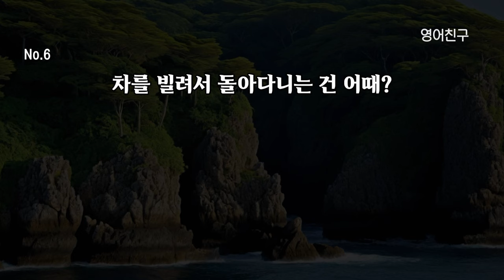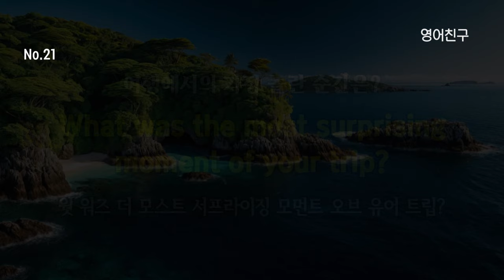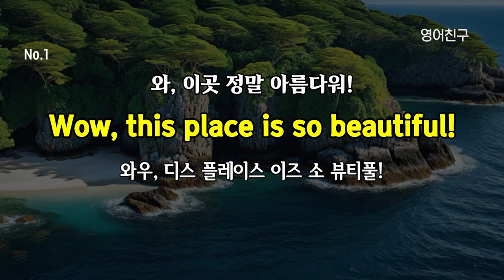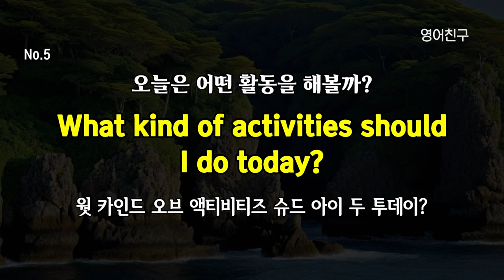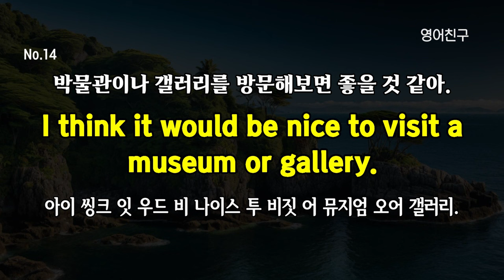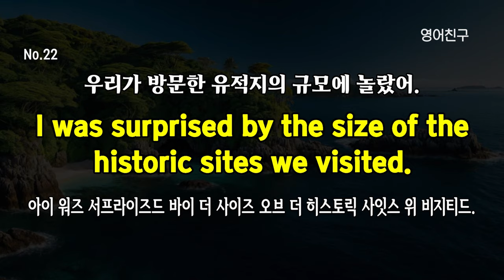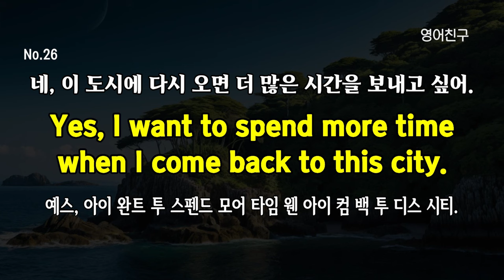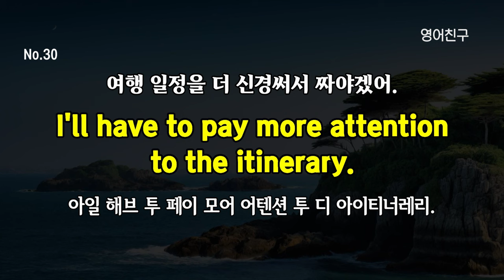#279 대화로 배우는 영어 | 생활영어 30문장 | 듣다보면 외워집니다.